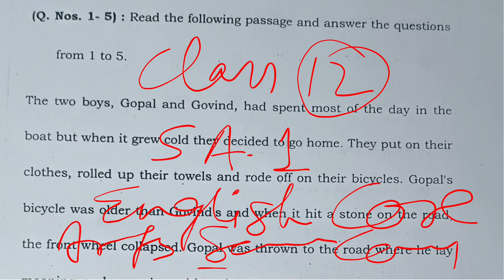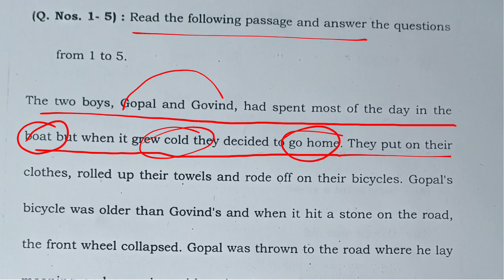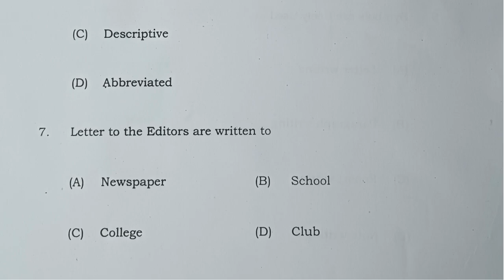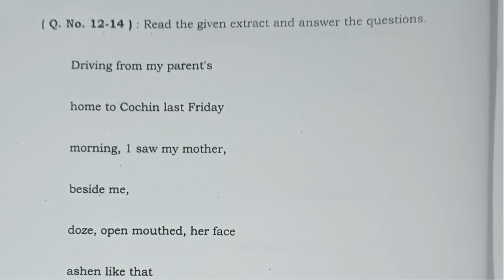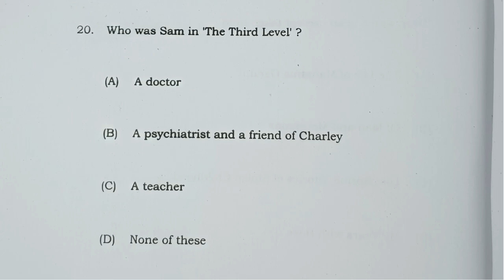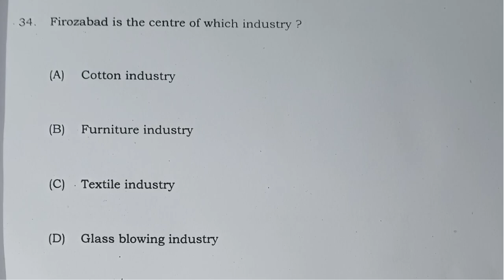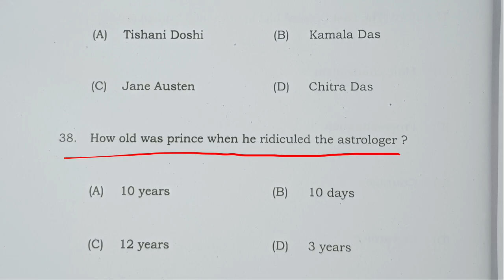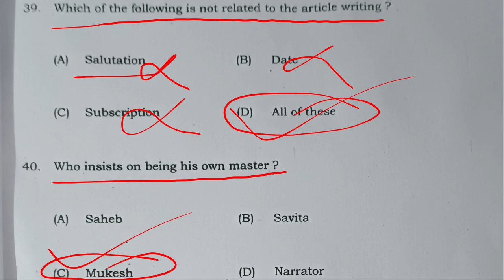Class 12 English Core SA-1 Exam 2024 Arts Science & Commerce MCQ Type Answer key JAC Board English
Class 12 English Core SA-1 Exam 2024 answer key. This video contains the answer key of class Xll English core SA-1 Exam 2024 held on 4th October 2024, JAC BOARD